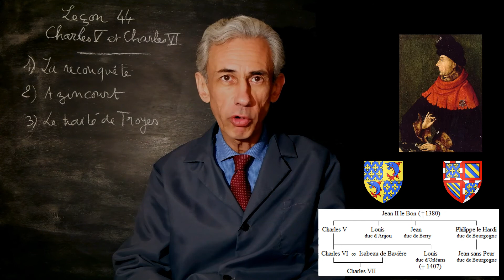Cours d'histoire de cinquième, leçon 43 : Charles V et Charles VI